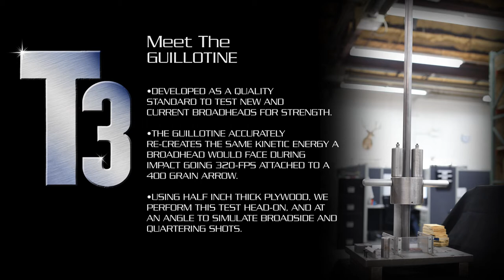T3 meets the Guillotine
Developed as a quality standard to test new and current broadheads for strength in design and material consistency, the guillotine accurately recreates the same kinetic energy a broadhead would face during impact going 320 FPS attached to a 400 grain arrow. Using half inch thick plywood, we perform this test head-on, at an angle to simulate broadside and quartering shots. Here at G5, we are taking broadhead testing to the next level.